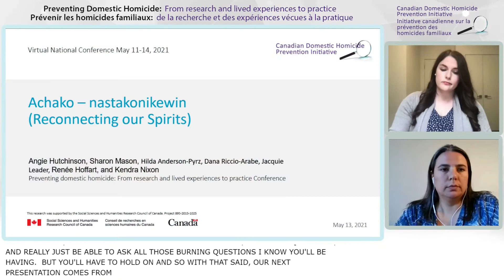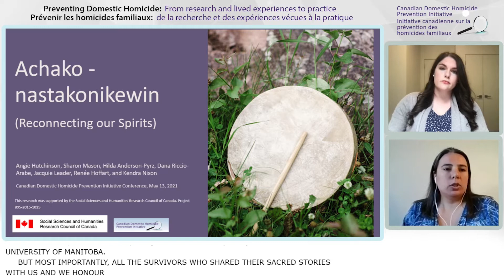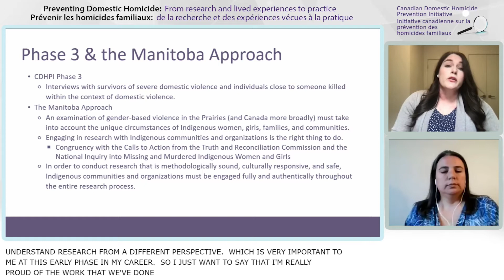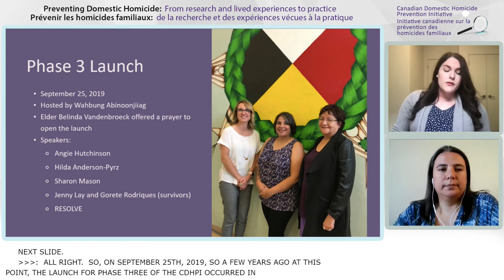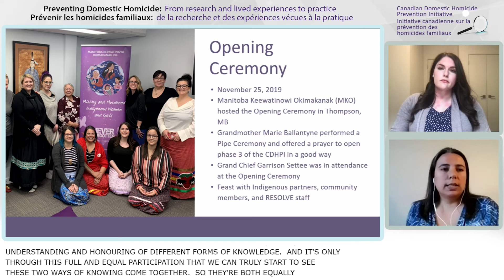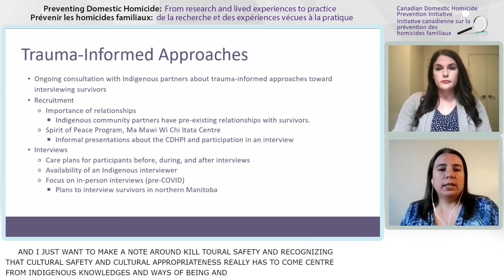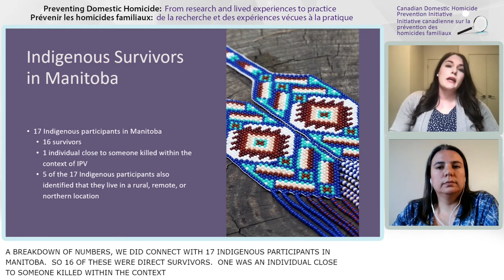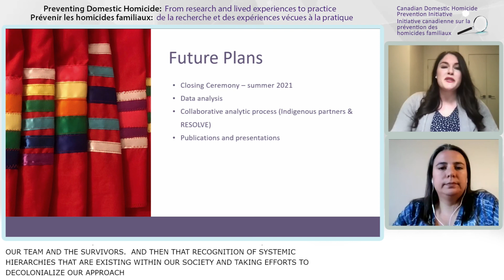Reconnecting Our Spirits- presentation at Preventing Domestic Homicides Conference 2021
This presentation as part of the Preventing domestic homicide conference on May 13, 2021 for the Canadian Domestic Homicide Prevention Initiative with Vulnerable Populations focused on research conducted in Manitoba with Indigenous women. Interviews were conducted with Indigenous survivors of domestic violence and loved ones of murdered Indigenous women. This presentation offers a trauma-informed approach to conducting research with Indigenous women. Presenters: Angie Hutchinson and Renee Hoffart.